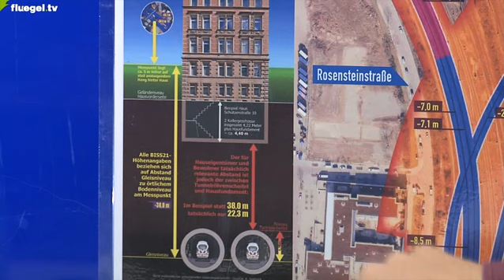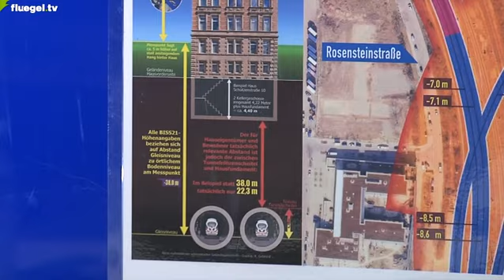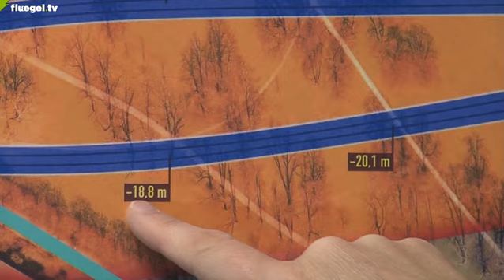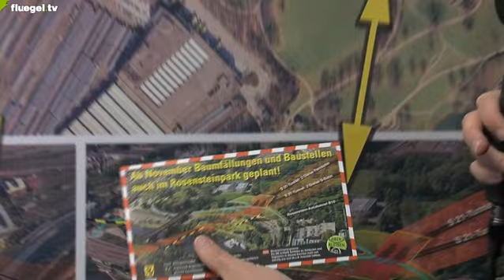"Der Raub der grünen Perle", Klaus Gebhard zum Rosensteinpark, 31.10.2012